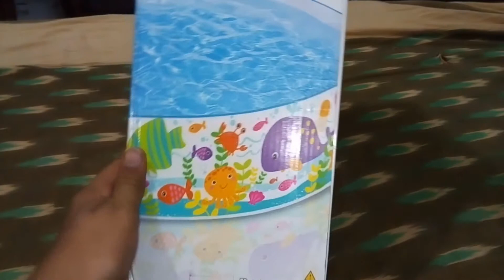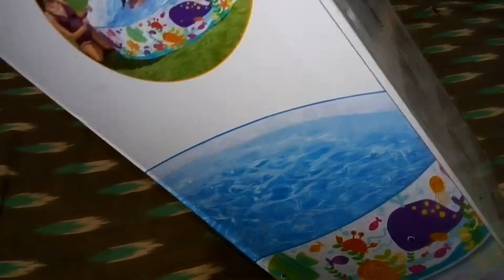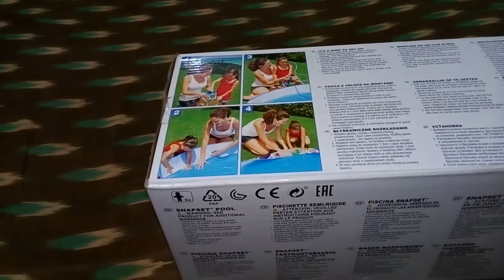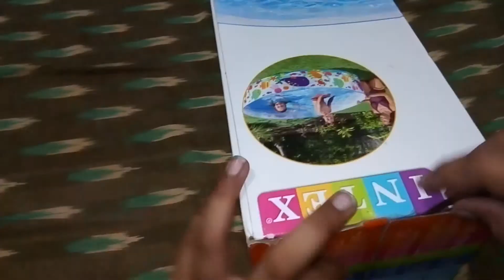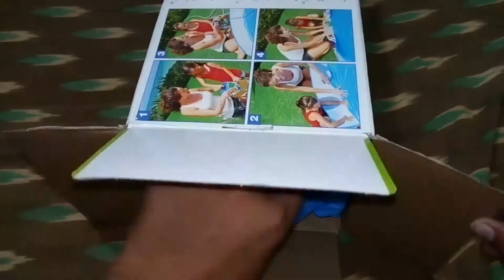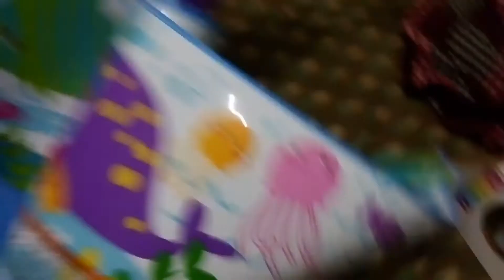Unboxing video of swimming pool at home 💡💡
Keep soupoting